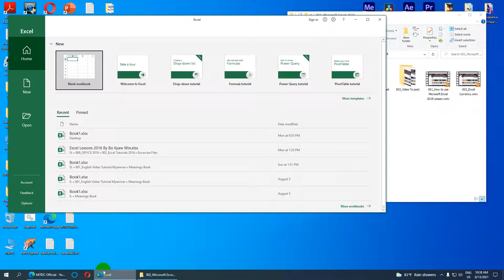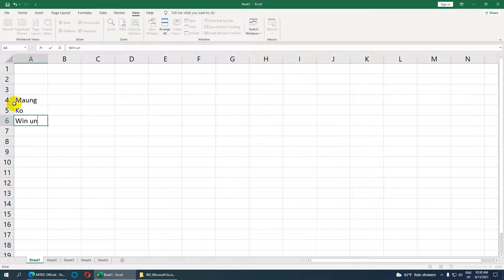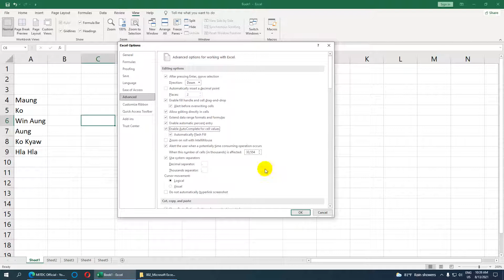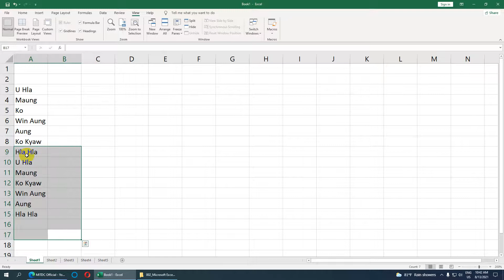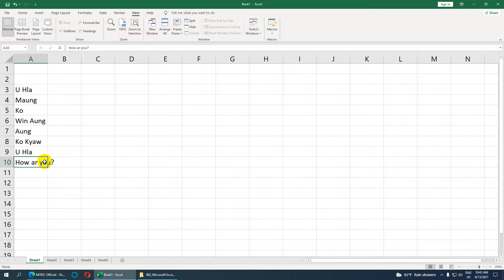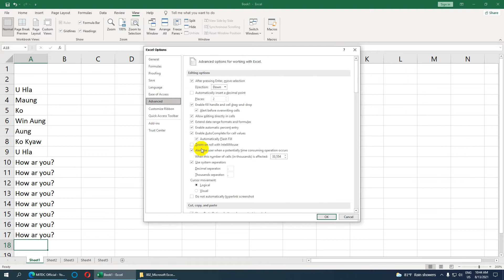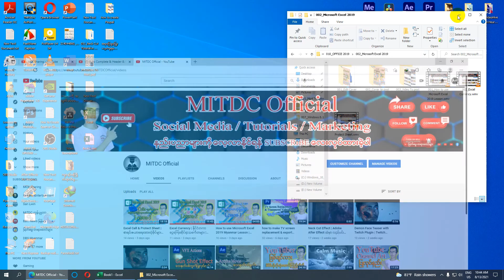Auto Complete Options ဖွင့်နည်း ၊ ပိတ်နည်း | how to uncheck/check Unable AutoComplete Cell Values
ကွန်ပျူတာနည်းပညာများကိုလေ့လာရန်အောက်ကလင့်ကိုနှိပ်ပါ
တေးသီချင်းများ နားဆင်ရန် အောက်ကလင့်ကိုနှိပ်ပြီး ဝင်နားဆင်ပါ...
လေးစားစွာဖြင့်
ကိုဘိုလ်ကျော်ဝင်း
(MITDC-YANGON) ကွန်ပျူတာသင်တန်းကျောင်း
ဖုန်း-၀၉၄ ၂၈၉၃၀ ၂၇၃